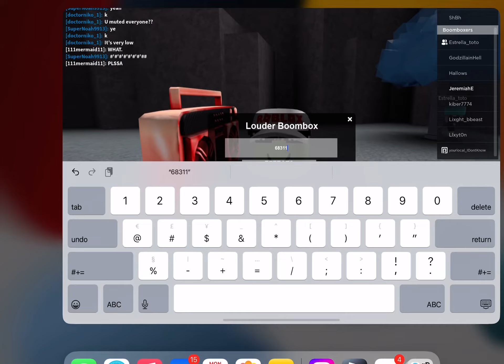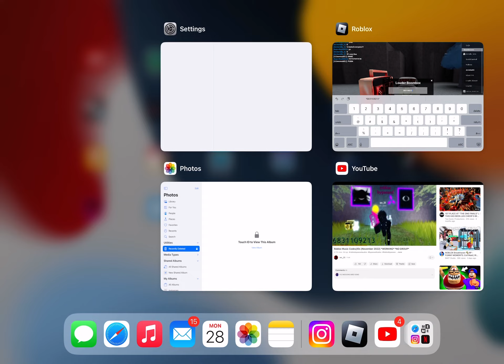Roblox bypassed November 2022 and bypassed for real and Unleaked (audios in description)